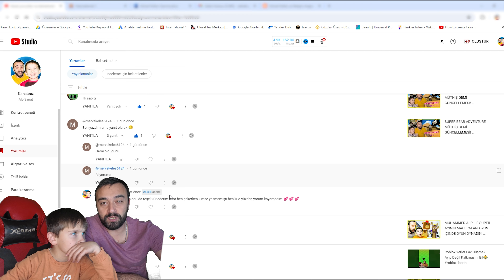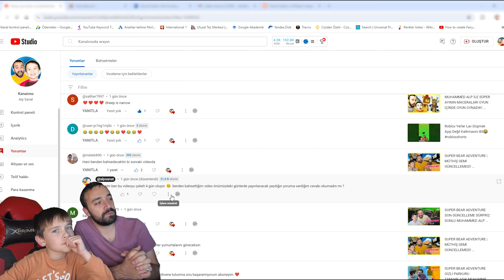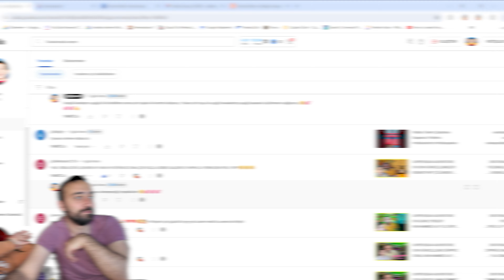DAYAK YİYEN ÖRÜMCEK ADAM 😂 MUHAMMED ALP İLE ROBLOX SPIDERMAN SİMÜLATÖRÜ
🕷️ Merhaba kahramanlar! Bugün Roblox'ta heyecan verici bir maceraya hazır mısınız? Sizler için harika bir deneyim sunan Spiderman Simülatörü'ne hoş geldiniz! 🕸️
🏙️ New York'un sokaklarında salınıp, örümcek ağlarıyla çevik hareket edin ve suçluları yakalayın! Bu muhteşem simülasyon oyununda, şehri kötülüklerden korumak için tam güçle çalışacaksınız.
💥 Süper güçlerinizi kullanarak heyecan verici görevleri yerine getirin ve tehlikeli düşmanlarla savaşın. Gökdelenlerin arasında hızla ilerleyin, süper hızınızı kullanın ve halkın kahramanı olun!
🎮 Arkadaşlarınızla birlikte oynamak için mükemmel bir oyun! Birlikte eğlenirken New York'un en tehlikeli mahallelerinde suçla savaşın ve en yüksek skoru kimin elde edebileceğini görün.

🎥 Eğlenceli anları ve unutulmaz maceraları paylaşın! Spiderman Simülatörü oyununu izleyicilerinizle paylaşarak, onları da bu muhteşem deneyimi yaşamaya davet edin.

🕸️ Hazır mısınız? New York'un koruyucusu olmak için hemen oynamaya başlayın ve kötülüğe karşı savaşın!

Çocuğuma kitaplarla öğretmeyi denedim,
Afallayıp, şaşkınlıkla suratıma baktı.
Disiplin altına almak için net ifadeler kullandım,
Hiç de kazançlı çıkmadım.
Ümitsizliğe kapıldım, vazgeçtim.
"Ben bu çocuğa nasıl ulaşacağım?" dedim ve ağladım.
Anahtar kelimeyi verdi elime:
"Gel" dedi, "oyna benimle."

Bu kanal, Muhammed Alp Topçu'nun ailesi tarafından oluşturulmuştur ve sürekli olarak ailenin denetimi altındadır.  Video içeriklerinde asla çocukları olumsuz etkileyecek davranışlar yer almaz.